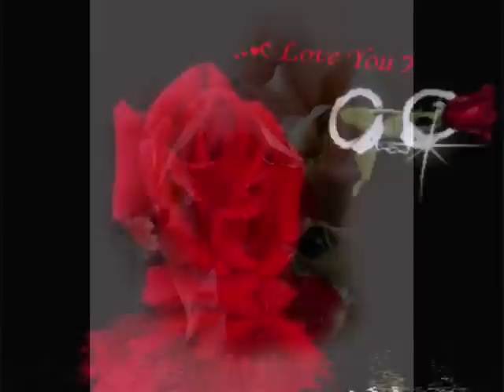Steffen Jürgens - Mixtape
Ein Video voll mit Gefühlen